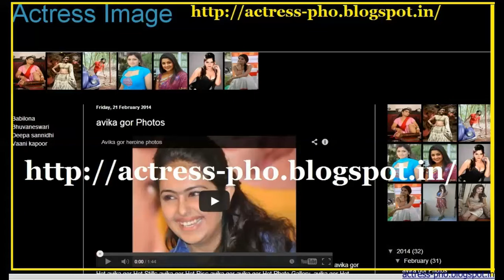Sneha Ullal actoress images hot sexy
Sneha Ullal images gallery